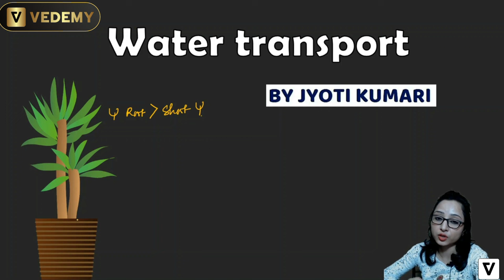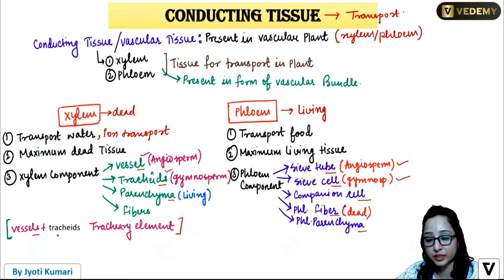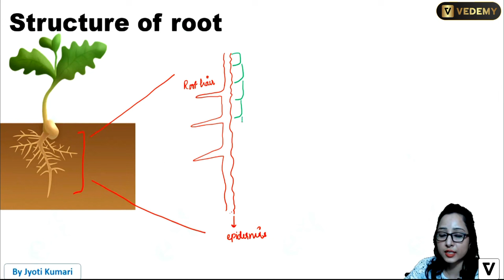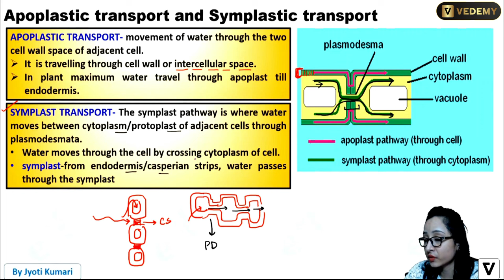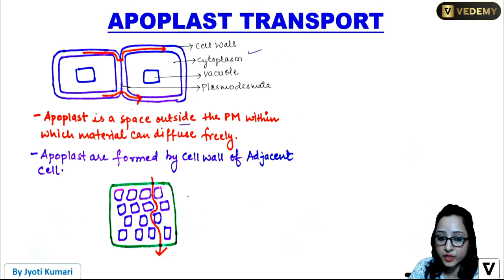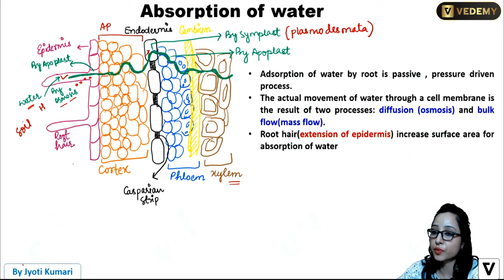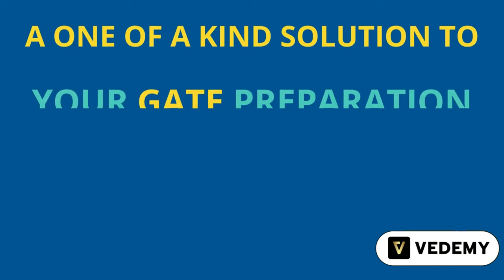Water Transport | Plant Physiology | Botany | Jyoti Kumari | CSIR | GATE | DBT | ICMR | ICAR | JAM